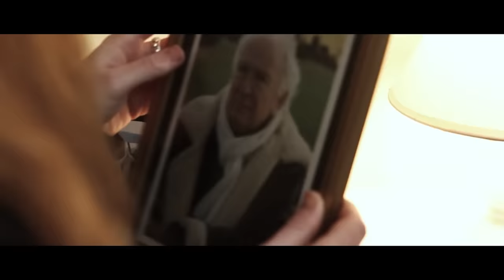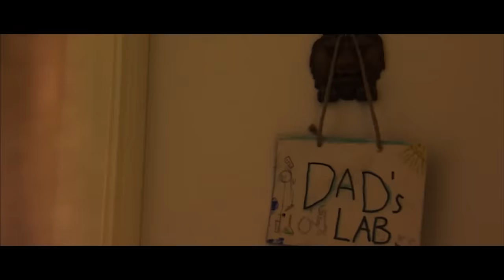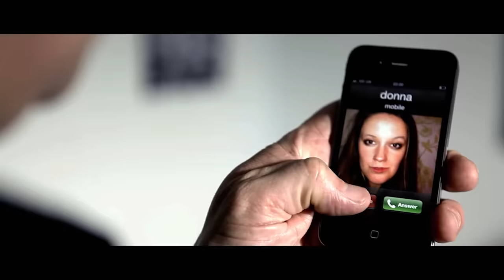DARKHEART MANOR: LOST IN DARKNESS 🎬 Exclusive Full Horror Movie Premiere 🎬 English HD 2022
🔴 Title: DARKHEART MANOR: LOST IN DARKNESS
🔴 Summary: Eloise returns to her family home Darkheart Manor after a seven year absence. She must face her siblings, face the future but most importantly face the past if she is to save her brother Tom or he will be lost in darkness for all eternity.

Director: Martin Gooch
Writers: Martin Gooch
Stars: Paul Freeman, Nick Moran, Leslie Phillips
YOP: 2021

🔴 Certificate: TV-MA